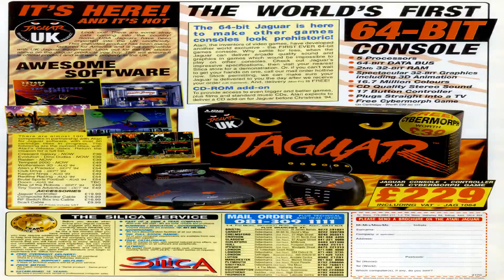Atari Jaguar worth playing today? RetroVentureUK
Taking a look at the Atari Jaguar and is it still worth playing today